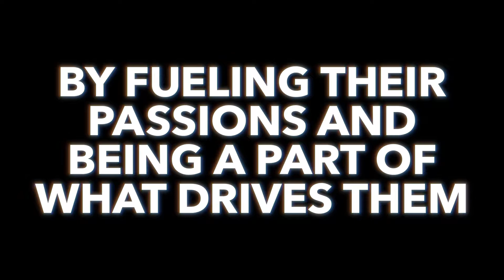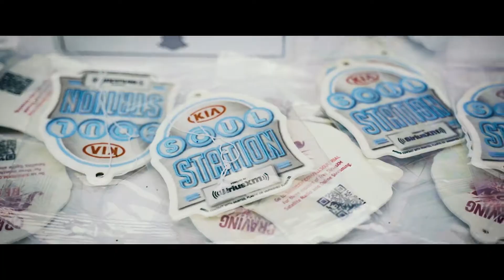Kia SiriusXM Case Study R2 v2